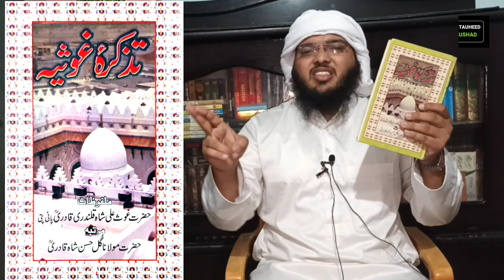Kya Nabi Hi Allah hai ? Ye Nahi Kufr To Aur Kya Hai Tahir Ur Qadri Qabr Pujari Exposed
Dawat -e- Tauheed Official Facebook Page

Dawat -e- Tauheed Twitter

Dawat-e- Tauheed Instagram